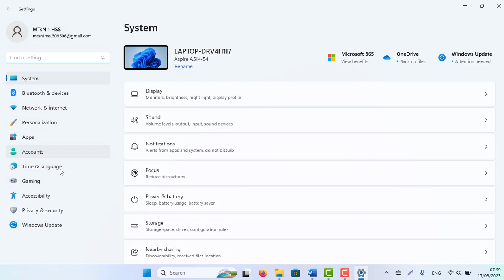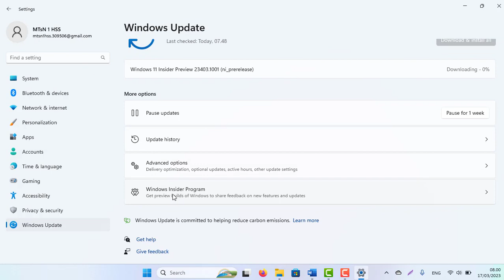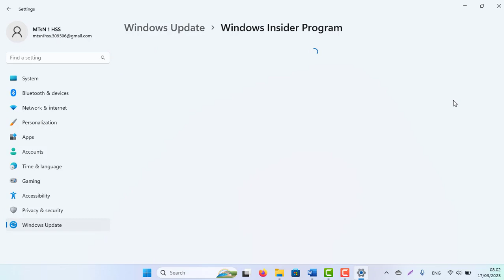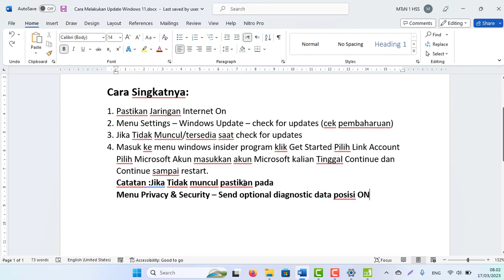Cara Melakukan Update Windows 11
Cara Singkatnya:
1. Pastikan Jaringan Internet On
2. Menu Settings – Windows Update – check for updates (cek pembaharuan)
3. Jika Tidak Muncul/tersedia saat check for updates
4. Masuk ke menu windows insider program klik Get Started Pilih Link Account Pilih Microsoft Akun masukkan akun Microsoft kalian Tinggal Continue dan Continue sampai restart.
Catatan :Jika Tidak muncul pastikan pada
Menu Privacy & Security – Send optional diagnostic data posisi ON